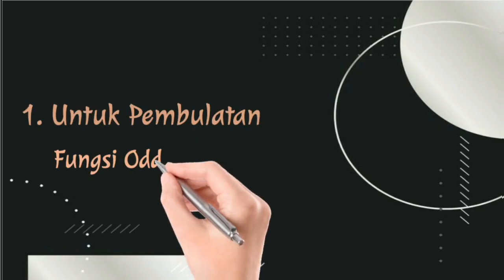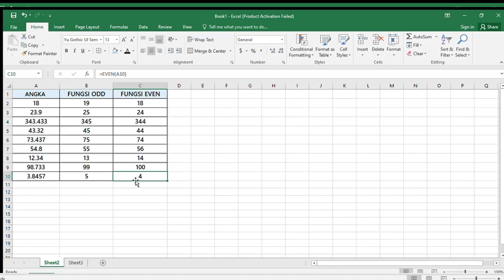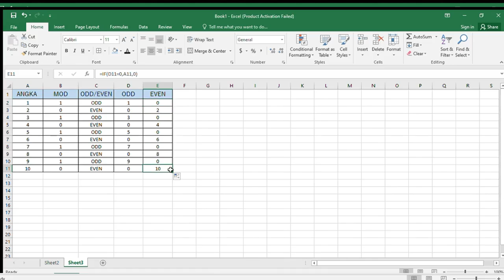Belajar Ms. Excel! CARA PENGGUNAAN FUNGSI ODD DAN EVEN